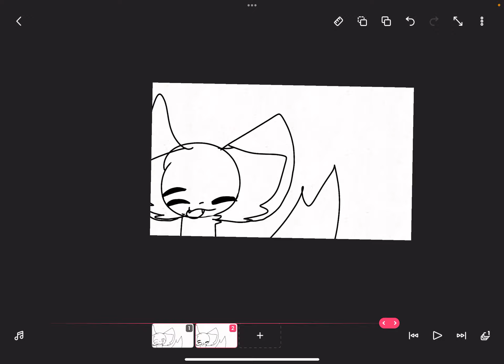I’m back helllo